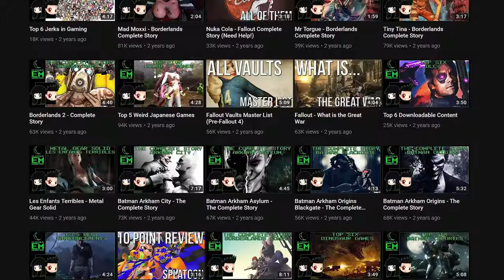Resident Evil 1 Explained Lore Drop Remaster YouTube